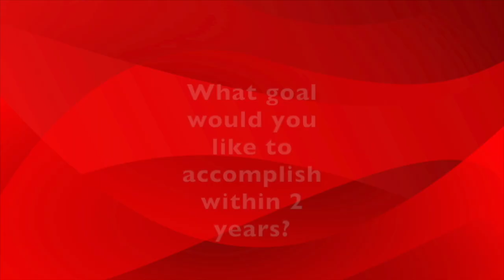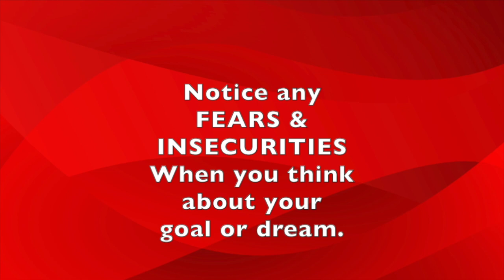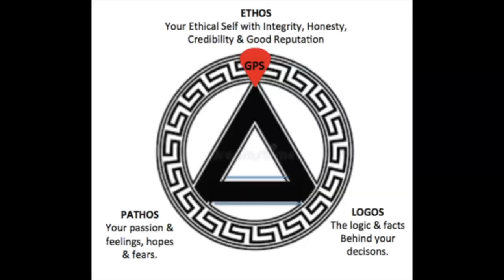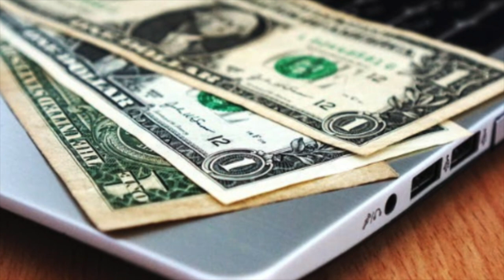WHAT MAKES YOU UNIQUE? DEVELOP YOUR PERSONAL BRAND & USE "BLUE OCEAN STRATEGY"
Your Uniqueness puts you in a position to define your brand through your philosophy of life.
If you want to take advantage of the tremendous opportunities available today, you will be obliged to discover what you’re really passionate about, your sincere interests and authenticity. This way, you will not be replaceable by A.I. and instead, you will be able to use technology to leverage your results. Through a “Blue Ocean Strategy” (Chan Kim & Renée Mauborgne coined the term in their book by the same name). It is the pursuit of differentiation to open up a new market space and create new demand. It is about creating and capturing uncontested market space, thereby making the competition irrelevant.
Creativity and originality are more than just “nice little extras”; they are essential for survival and thriving in today’s economy. More than ever, we have to have the courage to manifest who we really are.

Welcome!